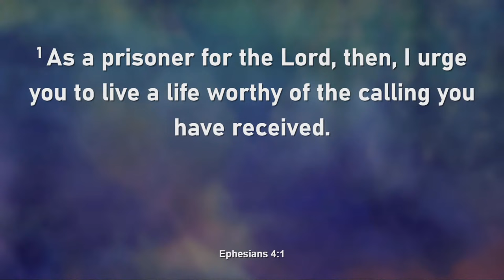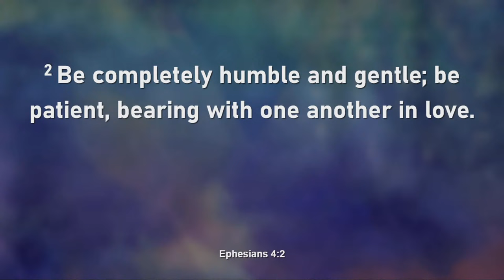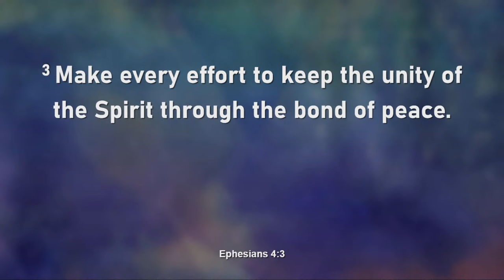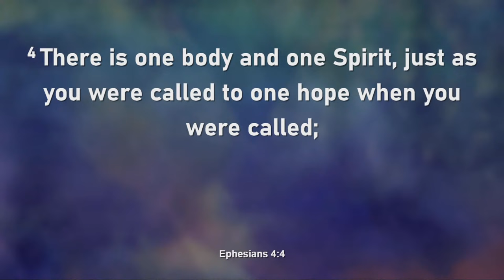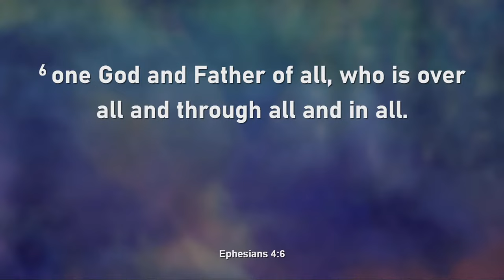"Making An Impact" by Pastor Jay Smith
Join us for Worship this Morning! 🌅 Dive into a meaningful service led by Pastor Jay Smith, where we explore faith, hope, and love. Pastor Jay's compassionate and humorous delivery will surely enrich your understanding of the gospel message. Don't miss out! 🙌🤝